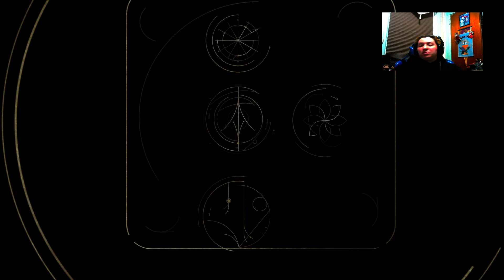Star Wars Jedi Survivor Gameplay Part 4 The Forrest Array